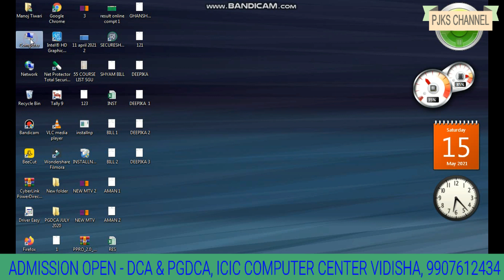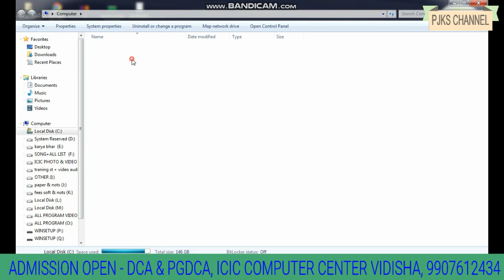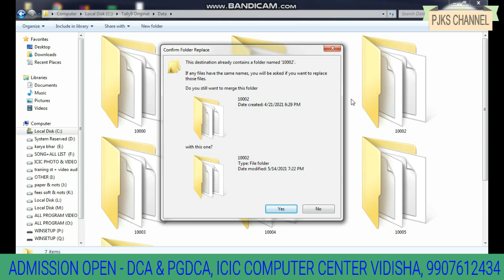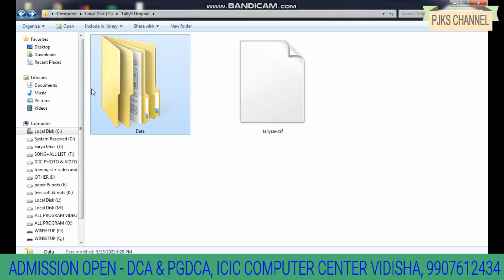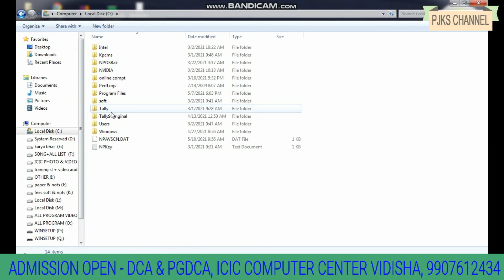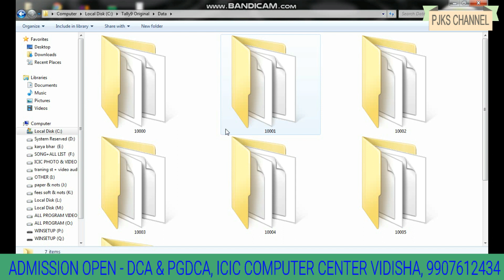15 may 2021 tally sys formate hone per data kese bachaye online class time 6 00 to 6 30 pm